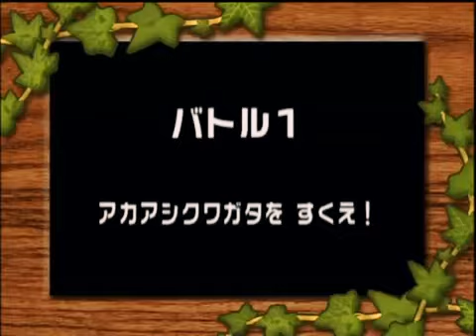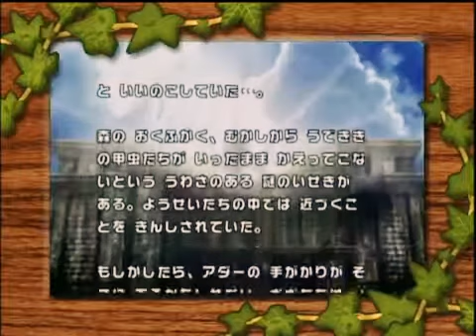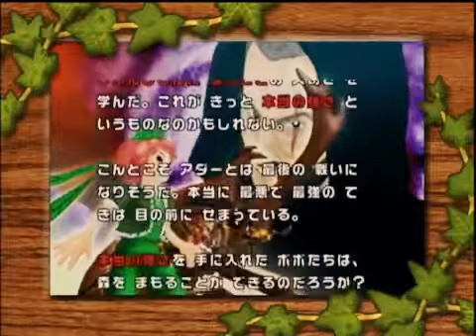甲虫王者ムシキング アダー完結編ストーリー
完結編大好き！！🦋ムシキング大好き